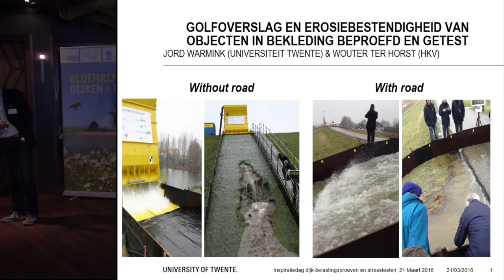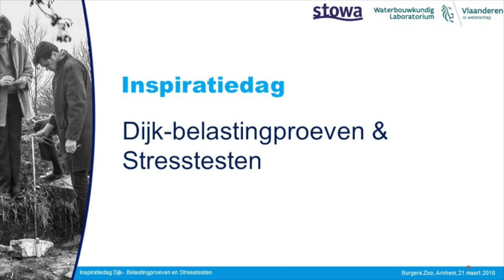Inspiratiedag Living Lab Hedwige-Prosperpolder LLHPP 2018 | Interview 6 - Hogeschool Larenstein Velp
Interview opgenomen op de Inspiratiedag Dijk-belastingproeven en Stresstesten (Hedwighe en Prosperpolder) woensdag 21 maart 2018 - Burgers' Zoo te Arnhem.